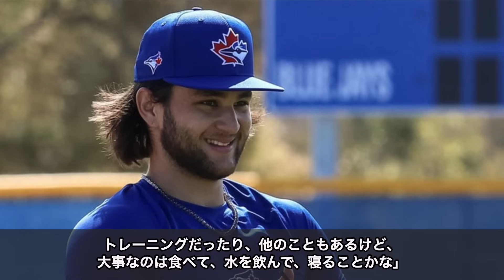【大谷翔平】サイ・ヤング3度のシャーザー、最多安打ビシェット、最も大谷と対戦した男ブレグマンが漏らした大谷への“本音”に驚愕…【海外の反応/ホームラン王/大谷 移籍/FA/エンゼルス】